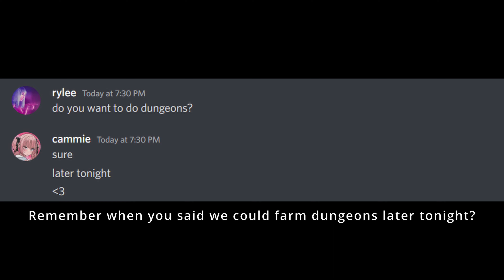[GPO] good 4 gpo - A Grand Piece Online Music Parody ft. callxmevapor and cammater30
music parody off of olivia rodrigos "good 4  u"
THE FIRST MUSIC VIDEO SEEN BY GRAND PIECE ONLINE EVER

Username: CallxMeVapor

devil fruit angry bad crew crew grand piece online gpo grandpieceonline grandpiece callxmevapor callmevapor callvapor funny edit montage fight df roblox robloxian anime fighting game anime destroying the most toxic crew on grand piece online stream streamer thumbnail title rage squad crew battle pika wager wagering grand piece 2v2 wager 1v1 wager pika giveaways  devil fruit df funny funny video of roblox grand piece online 2021 valorant val valorant montage super funny 100Thieves sentinels tenz shazam poggers
racism combo for gpo gpo racism music video gaming music video parody parody music grand piece online music video gaming music